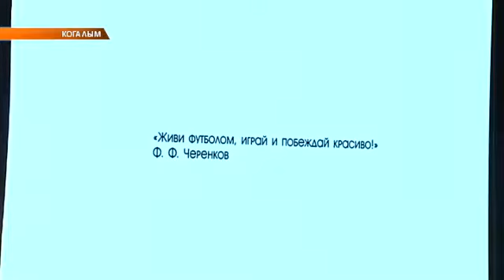История "Спартака"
Более 60 ребят посещают первую  смену в летнем центре подготовки юных футболистов "Спартак кэмп". В программе  ежедневные двухразовые тренировки и мастер-классы, развлекательные и познавательные мероприятия. Так в доме культуры "Сибирь" для когалымских фанатов "Спартака" провели презентацию московского клуба.